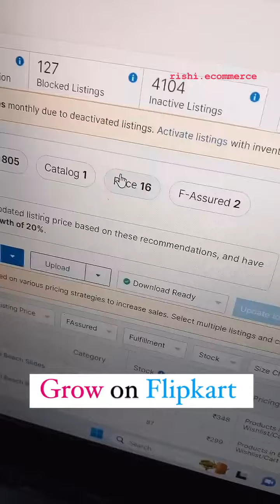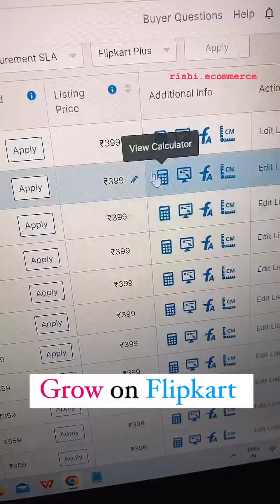Get instant sales on Flipkart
ios user (use org code- rmlbq)

👉Onboarding Services.

Link👉🏼👉🏼👉🏼 E-commerce tools👇👇👇 E-commerce tools👇👇👇

1. Packaging material for meesho
2. packaging material for flipkart (OPEN THIS LINK WHEN YOU ARE LOG INTO UR FK ACC)
3. packaging material for amazon
4. Thermal printer
5. Normal printer
6. Void tape
7. Laptop (low budget)
8. Photography setup(small)
9. Photography setup (large)
10. Barcode printer & scanner